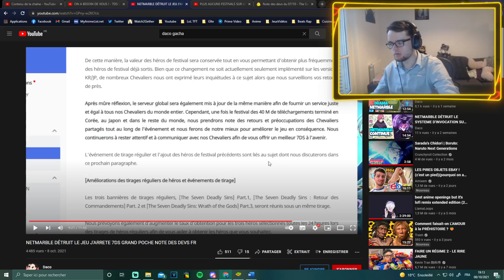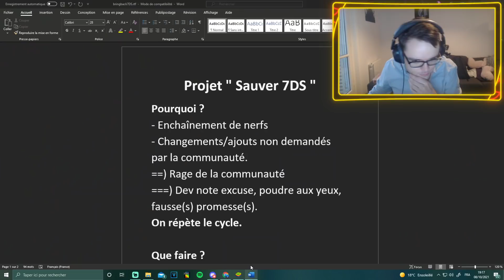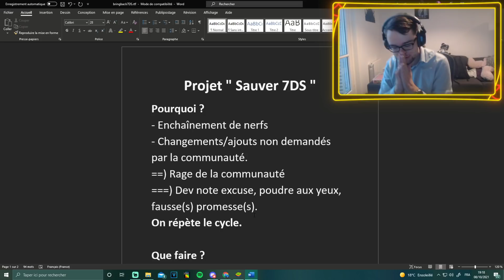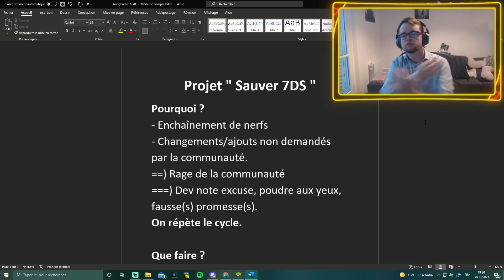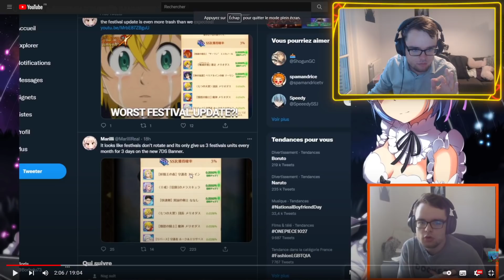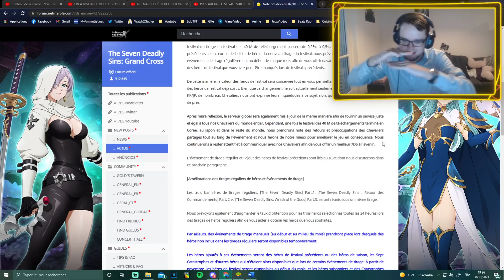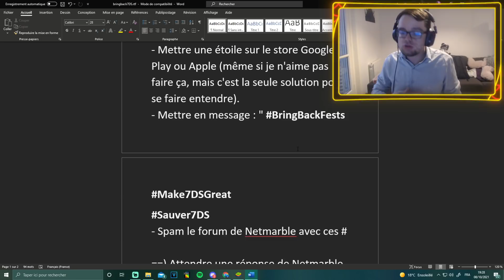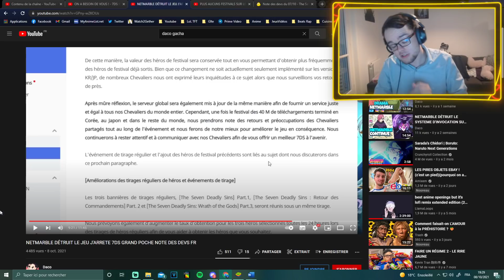SAUVONS GRAND CROSS ENSEMBLE 🙌 REJOIGNEZ LE MOUVEMENT !!! 🙌Sauver7DS - 7DS: Grand Cross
Hello ! Aujourd'hui, on REAGIT A NETMARBLE S'EN EST TROP !!!
0:00 Explication du mouvement
2:34 Pourquoi on réagit ?
12:03 Comment réagir ?
15:20 Merci pour votre soutien les reufs !!!

Bonne vidéo !

Bisous :3

Maxed super eveil super awakening PVP Global Geared avec Stuff
Gowther
7DS Seven Deadly Sins sds FR france français vostfr
Meliodas déchaîné